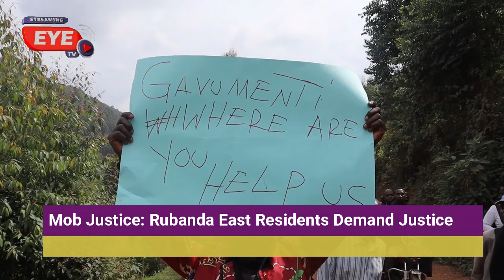Rubanda East Residents Protest, Demand Release of Arrested Community Members